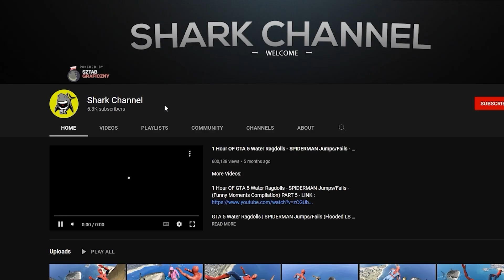GTA 5 Epic Ragdolls | Shark vs Spiderman (Euphoria Showcase) Ep.61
GTA 5 Water Ragdolls | SPIDER-MAN Jumps/Fails (Euphoria Physics, Fails, Funny Moments) Ep.61

NOTICE:
This video is based on a videogame, I'm not trying to show any possible real life scenarios by uploading this video. It simply shows multiple outcomes of GTA V  physics.